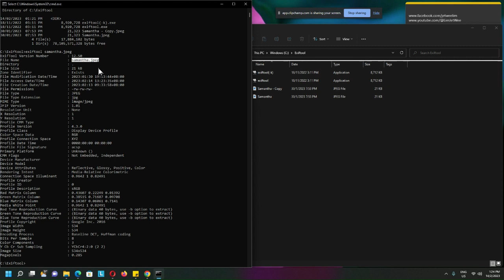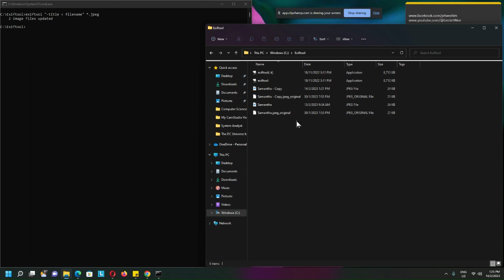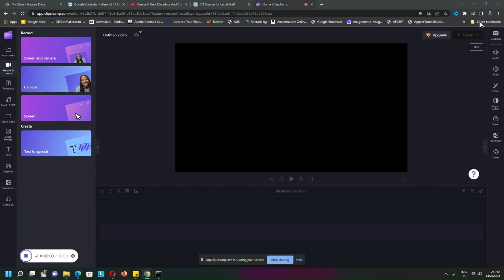Use Exiftool To Add Title Tag And Copy The Filename Value To The Title Tag